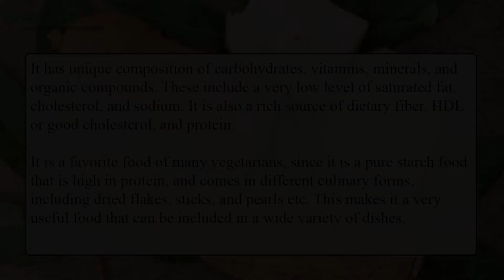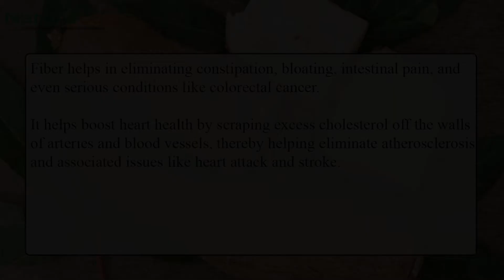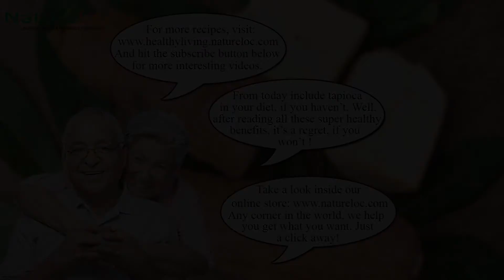Ever Heard Of This Healthy Nutritional Tapioca Facts ? | NatureLoC Youtube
Tapioca is a delicious starch extract from the cassava plant. The useful part of the cassava plant is the root, which is where it is acquired. The root is usually 1-2 pounds in weight and is rough, elongated, and brown in color. The flesh of the tuber is white and very high in carbohydrates. However, this sweet-tasting flesh should only be consumed after proper cooking.

Recently, it has also gained popularity because it is a gluten-free food, so it is often used as a thickening agent instead of wheat-based fillers.

It is a favorite food of many vegetarians, since it is a pure starch food that is high in protein, and comes in different culinary forms, including dried flakes, sticks, and pearls that must be soaked before consuming so they regain their volume. This makes it a very useful food that can be included in a wide variety of dishes.